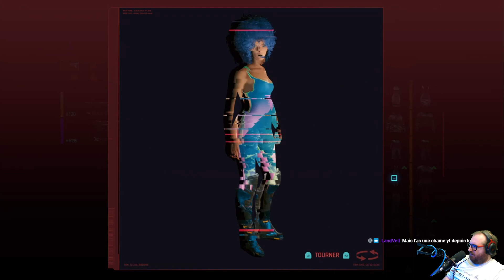UN NOUVEAU CHEMIN ? l CYBERPUNK 2077: PHANTOM LIBERTY (45)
Bonjour/Bonsoir !
Replay du Let's Play du DLC Cyberbug à chien 2000 septante 7: Le Fantôme Libre sur PS5.